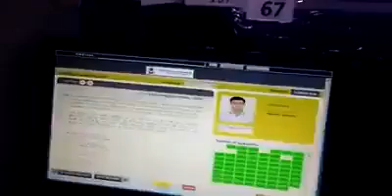SSC CGL, CHSL में ऐसे होती है खुलेआम नक़ल [Mass Cheating]